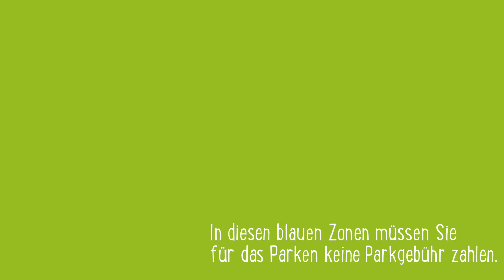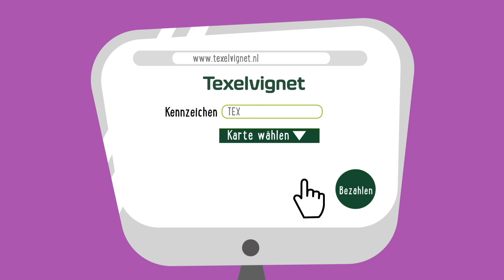Parken mit der Texel-vignette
Urlaub auf Texel? Sichern Sie sich vorab Ihr Online-Parkticket. Über können Sie schnell und einfach eine Texel-E-Vignette kaufen.